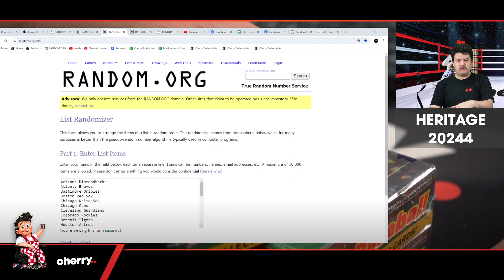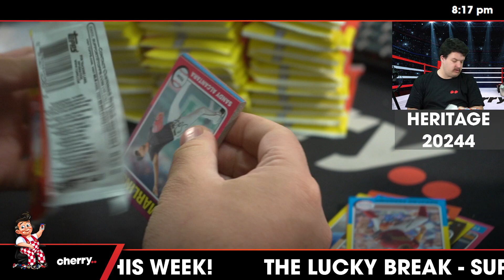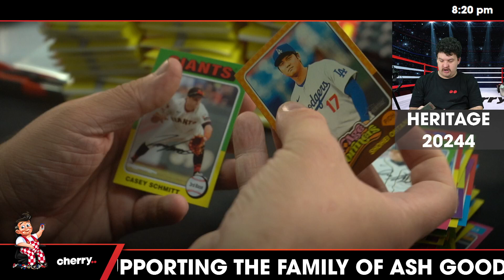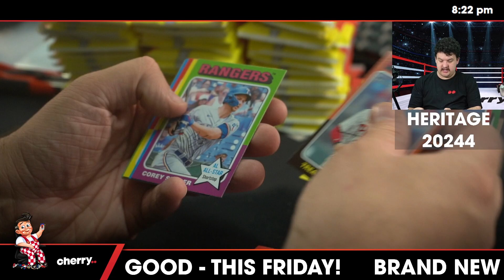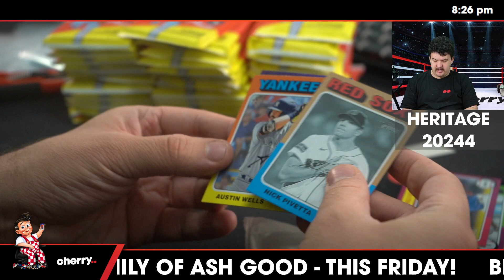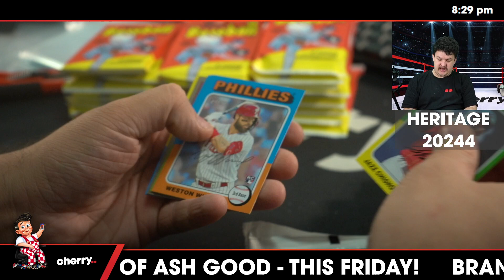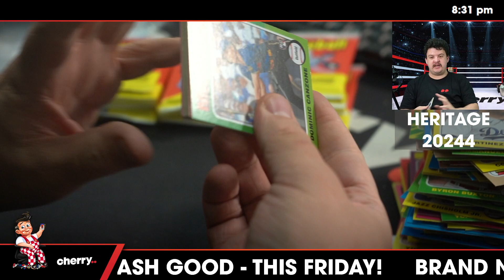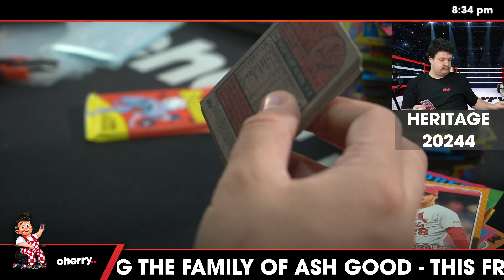2024 Topps Heritage Baseball 3-Box Break #20244 (Giveaway Reds) - Team Based - Apr 23 (5pm)